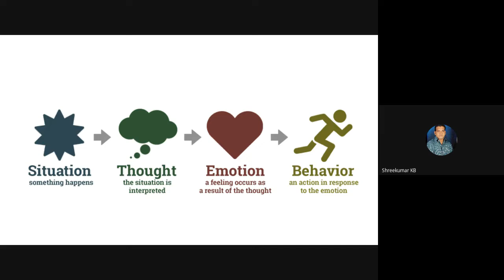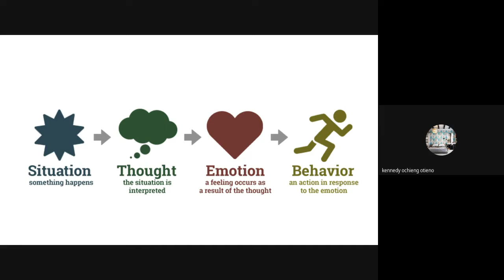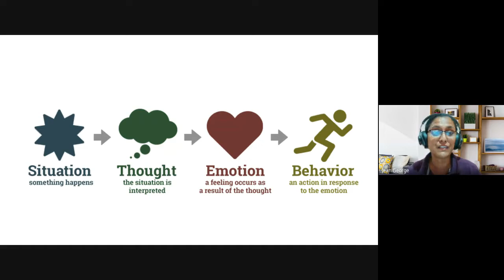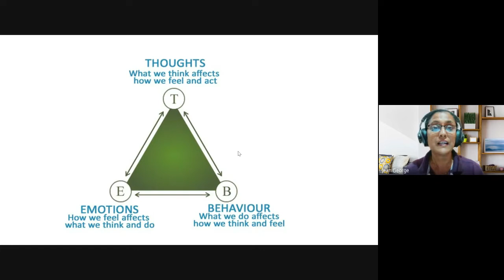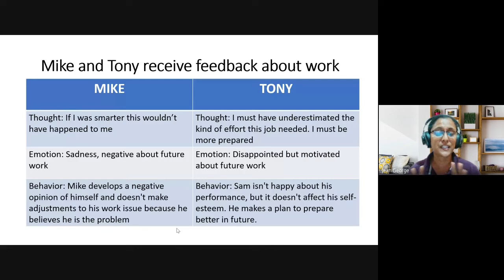Inner Wholeness | Lecture 03 : BC216-IW-20220120